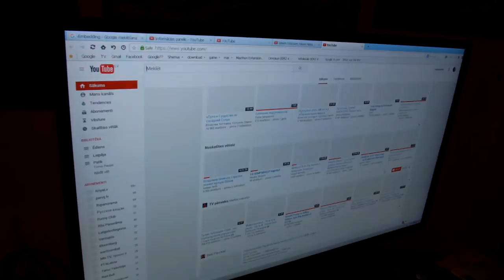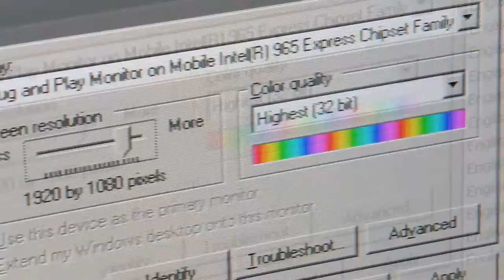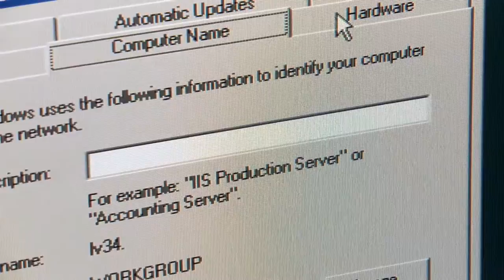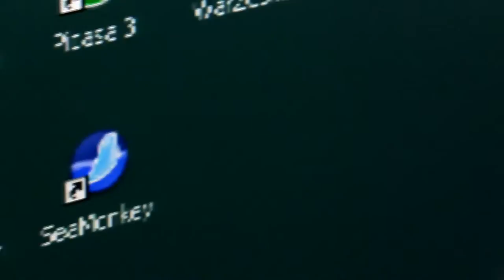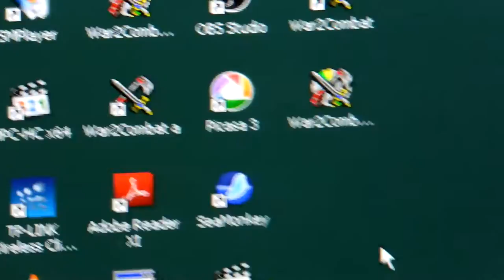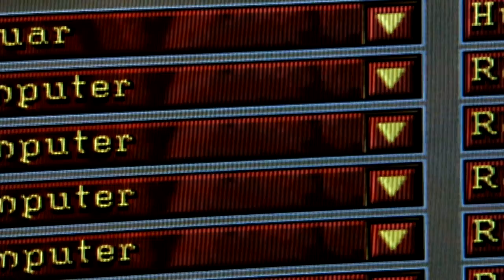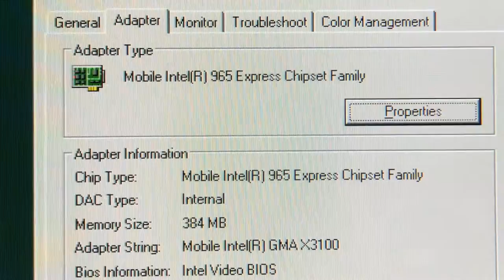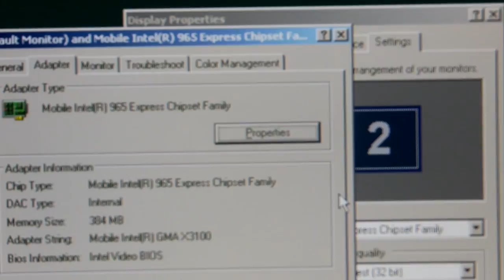Melnā punkta stabilizācija - black stabilizer - LG 32MP** TEST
VGA - Dell D630 - X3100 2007 - nestabila (trokšņaina) videokarte
Monitor - LG 32MP58 2016 - ar melnā punkta stabilizāciju
... līdz šim es to nemaz pats nezināju,un protams neņēmu vērā, domāju ka tas ir paredzēts tikai spēlēm